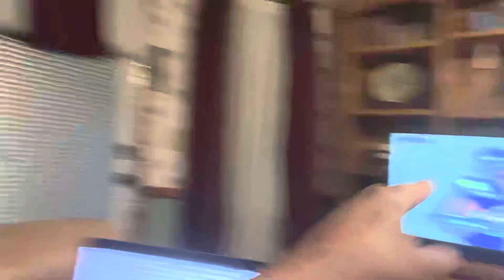Josh Jacobs 86-Yard Run Wins Raiders OT Game vs Seahawks Finally Get A Signature Win For Las Vegas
Josh Jacobs 86-Yard Run Wins Raiders OT Game vs Seahawks Finally Get A Signature Win For Las Vegas Read our new ZennieReport.com News